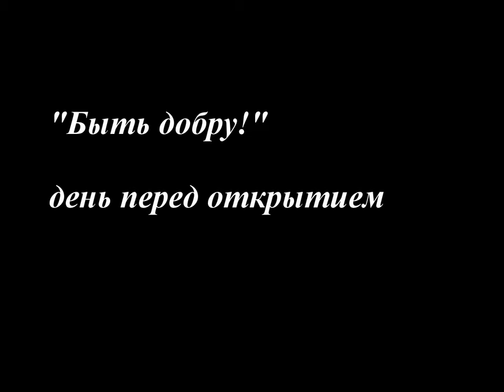"Быть добру!", день перед открытием фестиваля